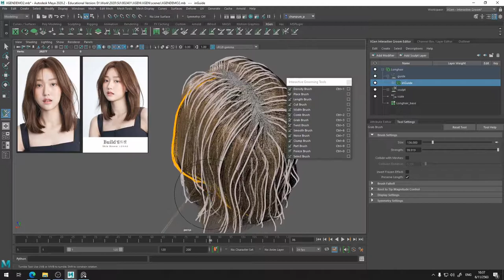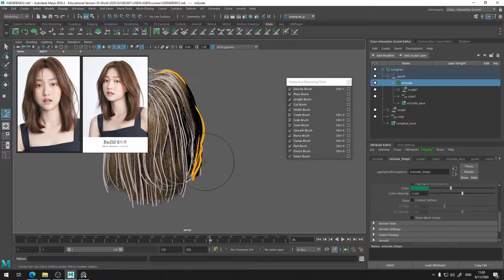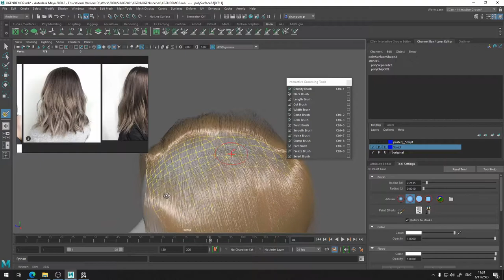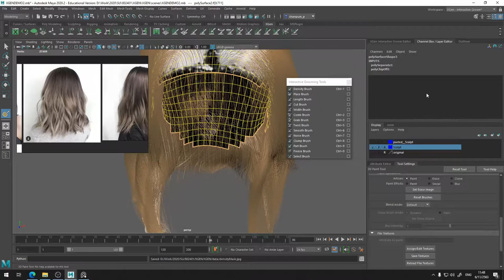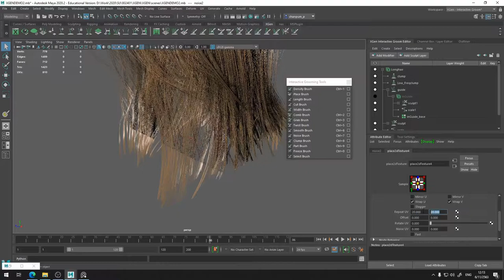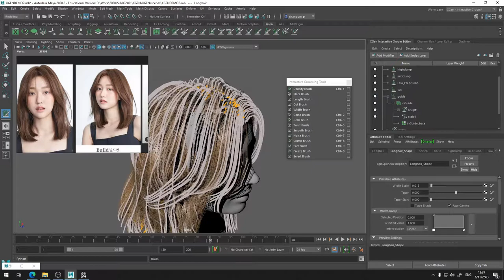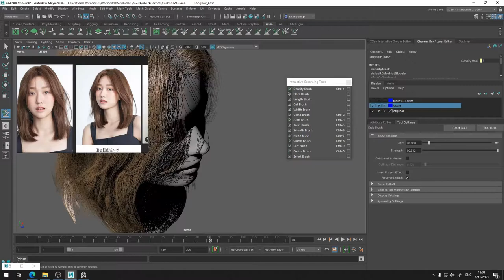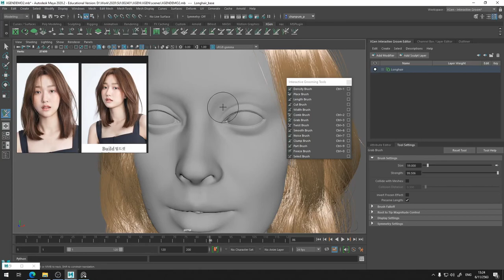CG101 การสร้างทรงผมอย่างง่ายๆ ด้วย XGEN Interactive Grooming 03: การใช้งาน Modifier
หลังจากที่เราลอง Grooming ทรงผมด้วย XGEN กันไปแล้ว เราลองมาดูกันต่อในส่วนรายละเอียดลึกๆ ของ modifier ต่าง ๆ ที่จะช่วยให้เราสามารถปรับเปลี่ยนลักษณะของทรงผมให้เป็นไปในแบบต่าง ๆ ได้ครับ  วีดีโอตัวนี้อาจจะนานหน่อยนะครับ ใครสนใจลองดูได้นะครับ